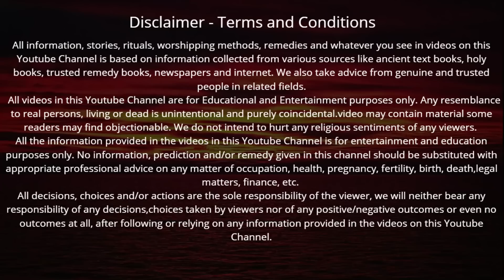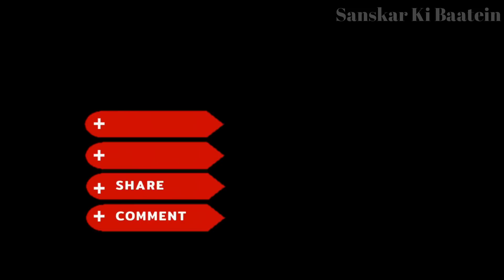पितृपक्ष चतुर्दशी श्राद्ध गीता का अध्याय 14 सुनने मात्र से पूर्वजों को मिलेगी मुक्ति Pitru Paksha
Pitru_Paksha पितृपक्ष चतुर्दशी श्राद्ध गीता का अध्याय 14 सुनने मात्र से पूर्वजों को मिलेगी मुक्ति सभी पितृदोष होंगे समाप्त